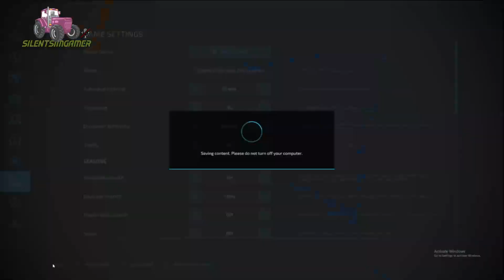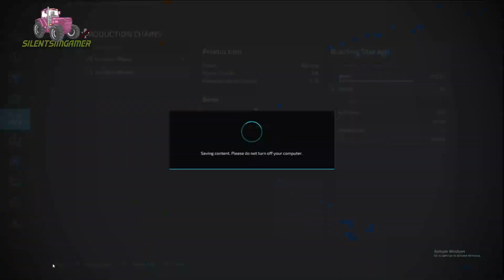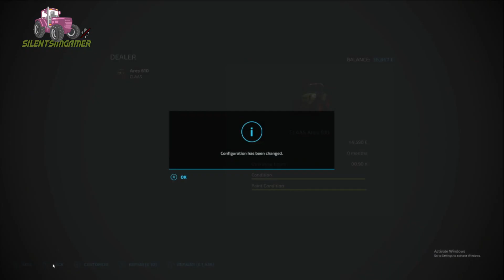STARTING FROM SCRATCH | competitive multiplayer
Western Wilds US  competitive multiplayer - episode 1 - welcome to our first ever competitive multiplayer series. we are going head to head against the SimGameGeek. link to his video here